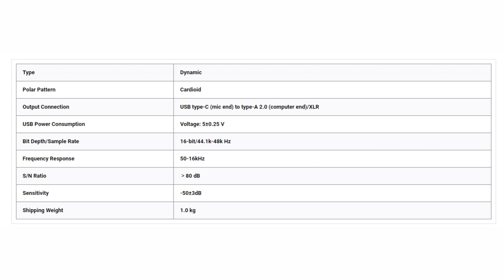KĀ ŠIS MIKROFONS VAR MAKSĀT 50EUR? | Fifine Ampligame AM8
Fifine AmpliGame AM8